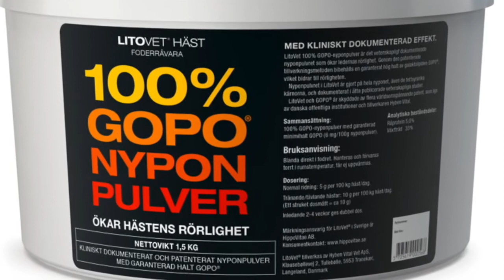Jens Fredricson: Var skeptiskt, men LitoVet fungerar verkligen